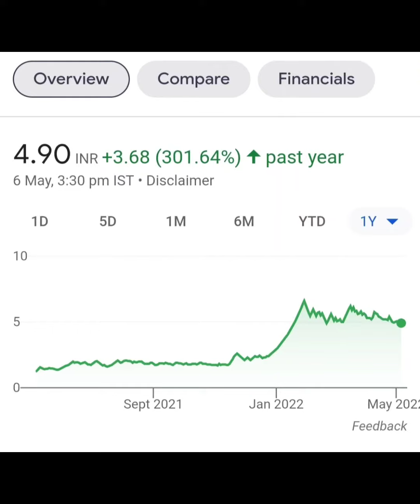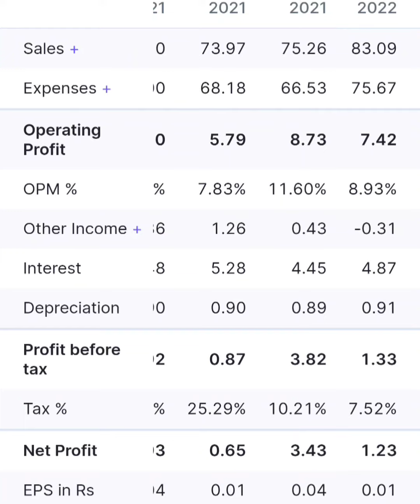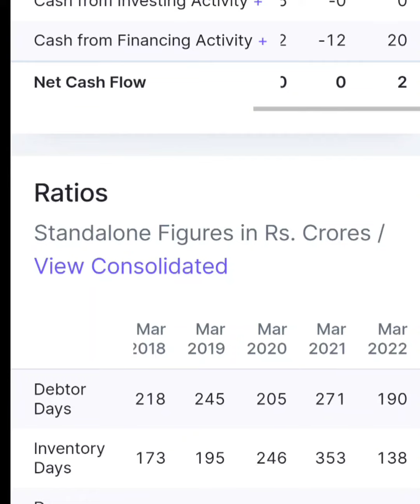Chemical Sector Penny stocks in India Under Rs- 5 | Multibagger penny stocks for 2025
Penny stocks are a form of market traded security which attracts minimal pricing.
These securities are mostly offered by companies with lower market capitalization rates. Therefore, these are also called nano-cap stocks, micro-cap stocks, and small-cap stocks, depending on the company’s market capitalization.

Open Demet Account in Angel One Get Free 500 Rupees Gift Card.
Must Enter code - G268094

Open Demet Account on Groww - Get 100 Rupees

Video Topics:

Best Chemical penny stocks for 2022 in india below rs 10
penny stocks Chemical under 20 rs in india
best Chemical Sector stocks below rs 5 in india 2022
best stocks below rs 10 in india 2022